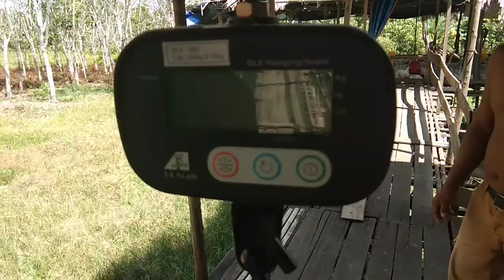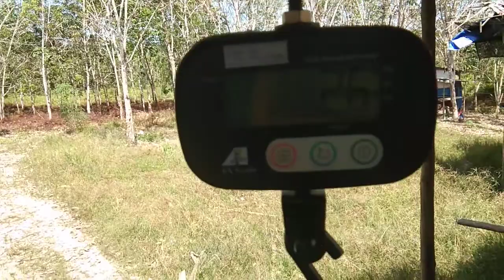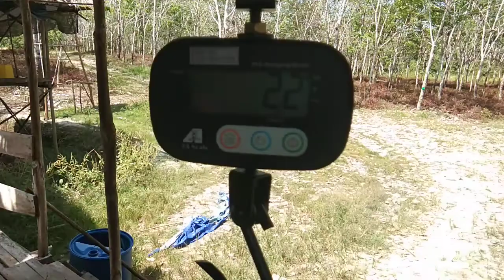Situasi Siang Ayam 3000 Ekor : Ayam Tetangga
Situasi Siang Ayam 3000 Ekor : Ayam Tetangga, kandang Bg Rupinus dan Bg Karnanto, ayam sudah sangat besar,  3 hari duluan dari kandang kami